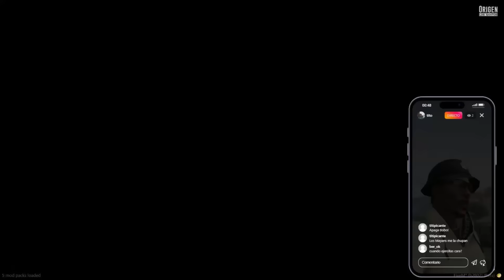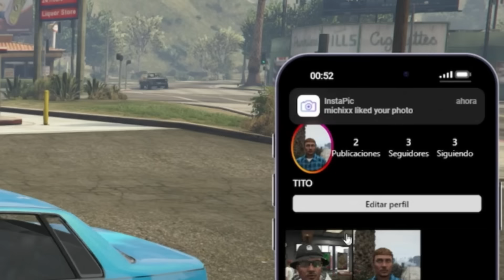COMINEZA el IMPERIO en LOS SANTOS 🤑 Increíble Aventura en GTA 5 RP | Roleplay Capítulo 8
🔥 Descubre la épica saga de Tito en Los Santos con SKY, la banda que conquistó Nueva York y ahora busca dominar GTA 5 Roleplay (RP) 🔥

En este emocionante capítulo de nuestra aventura en GTA 5 RP, Tito y la legendaria banda SKY aterrizan en Los Santos, listos para escribir una nueva historia llena de desafíos, alianzas, y batallas por el poder. ¿Podrán dominar Los Santos como lo hicieron con New York? ¡Únete a nosotros en esta increíble travesía y descúbrelo!

✨ Lo que te espera en este video ✨:

La emocionante llegada de SKY a Los Santos: estrategias, primeros pasos, y mucho más.
Aventuras y misiones exclusivas que pondrán a prueba nuestra astucia y habilidades.
Interacciones únicas y alianzas estratégicas dentro del universo GTA RP.
¡Y mucho más contenido exclusivo que no querrás perderte!
Si eres fanático de los videojuegos, el roleplay, o simplemente amas las historias de acción y aventura, este video es para ti.